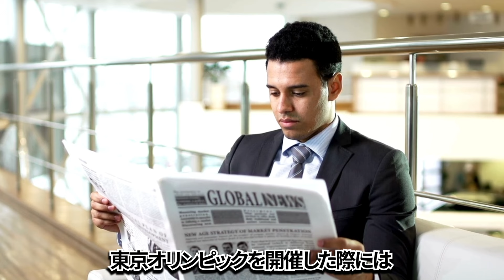【パリオリンピック】日本開催発言に対して玉川徹が本音、また現在競技によるある違いが問題に…【サッカー日本代表】